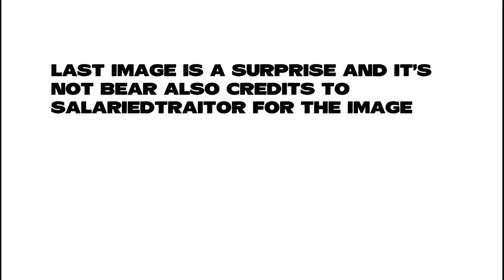Bear - IRL images and videos (part 4)